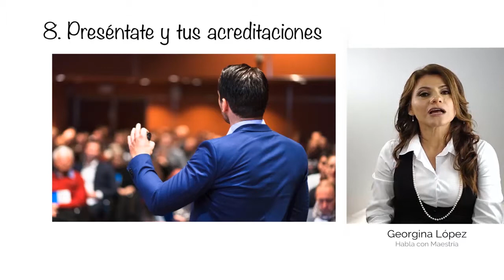Preséntate y tus acreditaciones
Fidelis Academy termina esta serie de trucos para verse profesional por parte de Georgina López con uno de los que consideramos más importante.

Presentarte y tus acreditaciones.